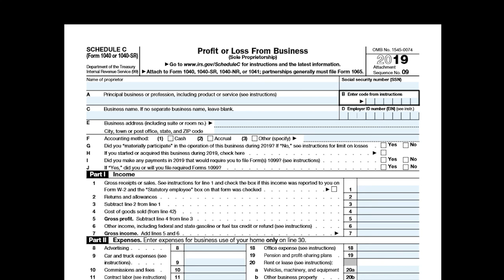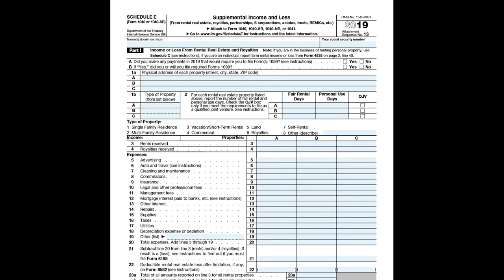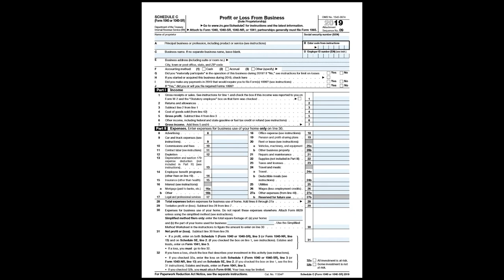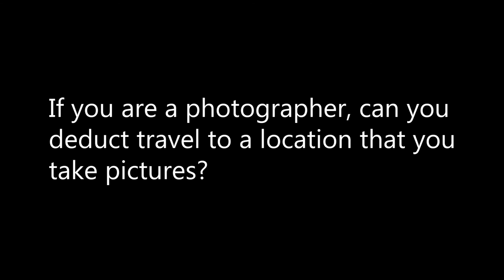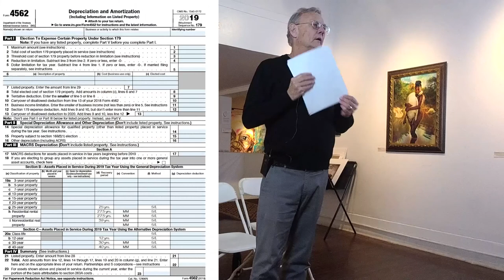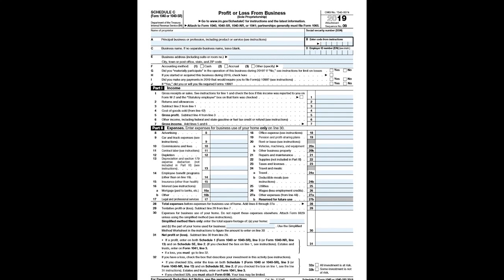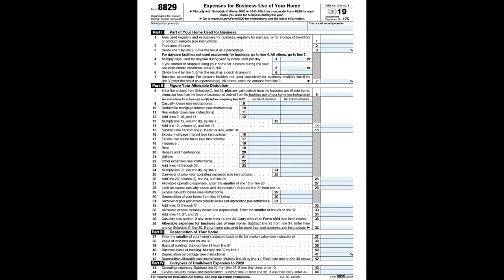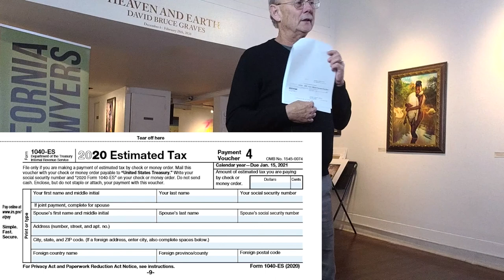Relax with Tax for Artists and Creatives (2019 Tax Season)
Tax Season is once again upon us. If you are an artist of any type, any media, or any persuasion, this video can provide very helpful tips on how to properly do your taxes!

If you are self-employed, there are guidelines that can help you pay less in taxes each year!

Join Thomas Andres, J.D., C.P.A., a gentleman who has practiced for forty years in accounting and taxation, with an emphasis on the financial concerns of individuals. He graduated from the University of Notre Dame with a concentration in finance and earned his law degree from Golden Gate University. He represents numerous clients from filmmakers, writers and creative artists to attorneys and software consultants.

If you are an artist, or have an art related legal issue, contact CLA and get connected to an attorney:

This seminar is made possible in part by the Queer Cultural Center

City of Los Angeles Department of Cultural Affairs.